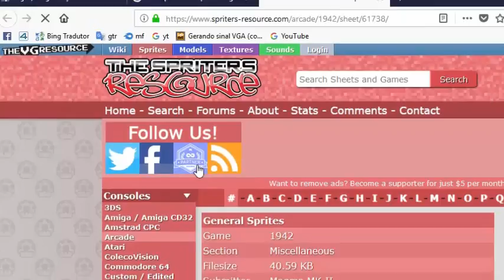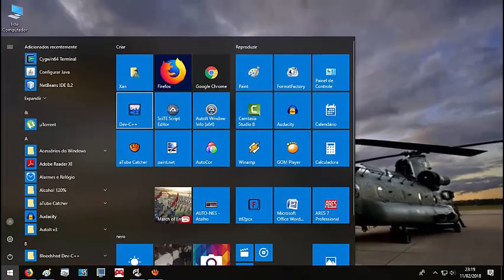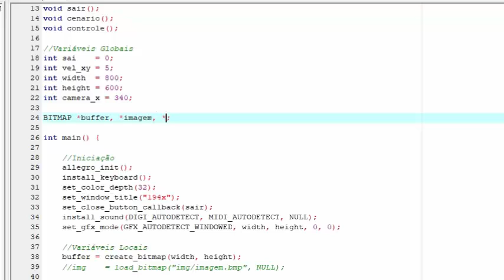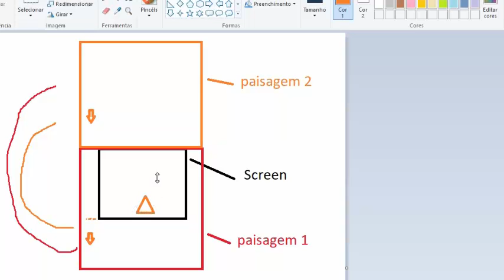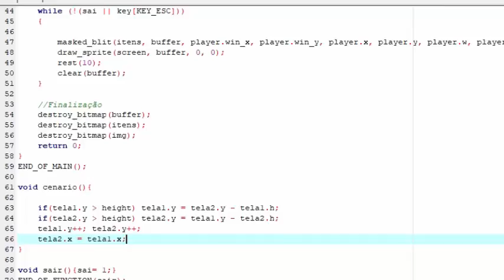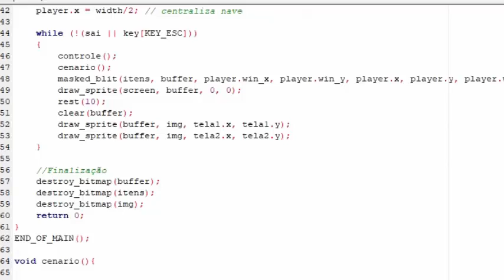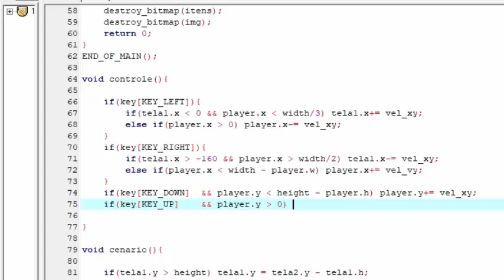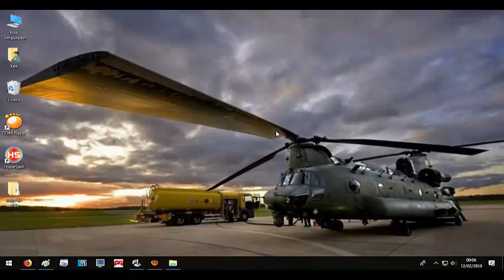Allegro - Exemplo de Câmera mov